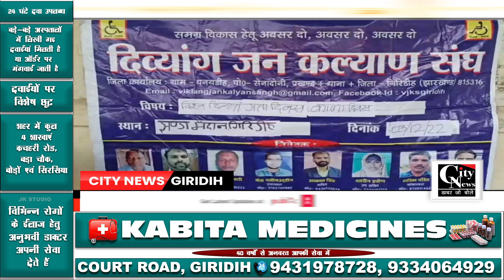Giridih दिव्यांगजनों ने काला दिवस के रूप में काला बिल्ला लगाकर मनाया दिव्यांगजन कल्याण दिवस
दिव्यांगजनों ने काला दिवस के रूप में काला बिल्ला लगाकर मनाया दिव्यांगजन कल्याण दिवस, 7 सूत्री मांगों को लेकर उपायुक्त को सौंपा गया ज्ञापन, अपनी मांगों को लेकर 26 नवंबर से रांची में आंदोलनरत है दिव्यांगजन